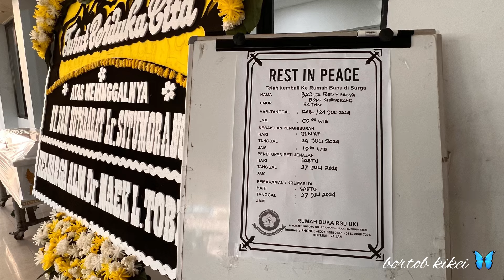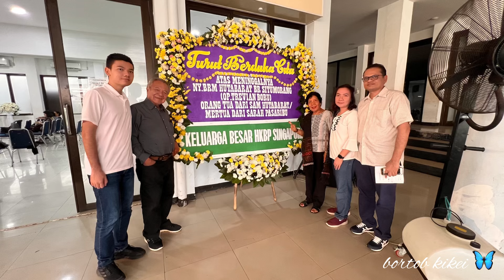Foto martonggo raja meninggalnya opung Trevian boru hari kedua